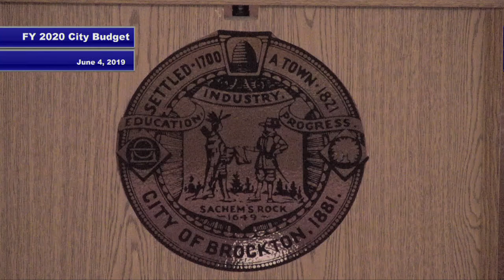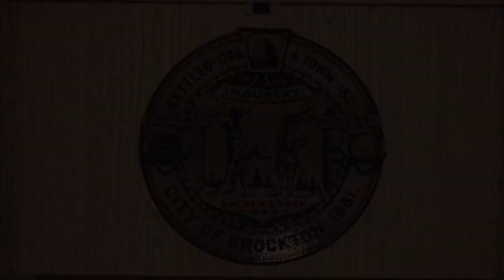City of Brockton FY 2020 Budget Hearings Night 2 6-4-19